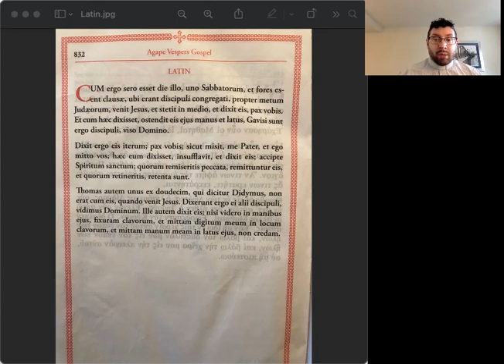Agape Vespers: Ecclesiastical Latin (John:19-25)